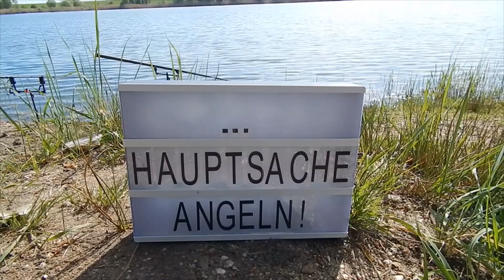Auf Tour Folge 8 / Mit Jonny an seinem Motivationsgewässer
Leider mussten wir das Video kurzzeitig vom Kanal nehmen und die kleine Pia unkenntlich machen. Wir hoffen ihr habt Verständnis dafür und es gefällt euch trotzdem.

Kamera: Dirk
Schnitt: Dirk